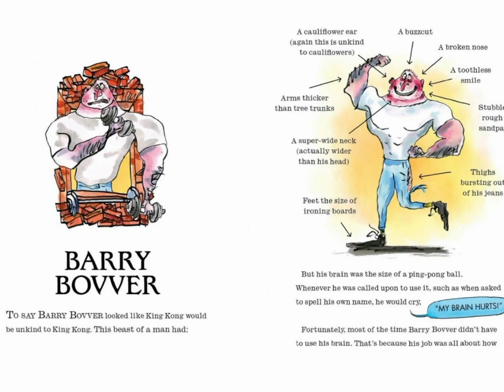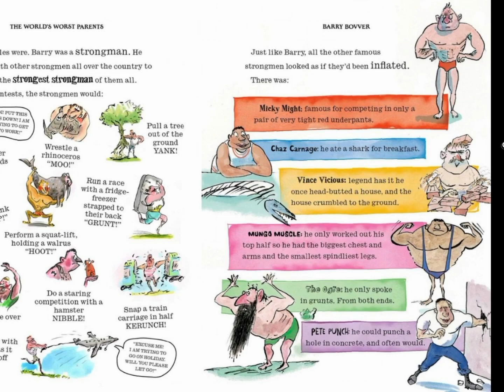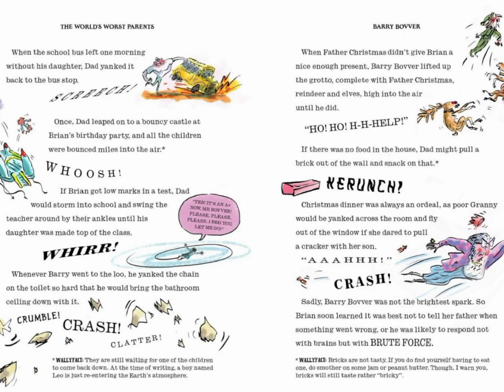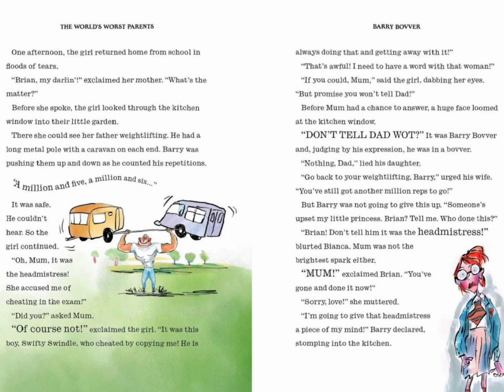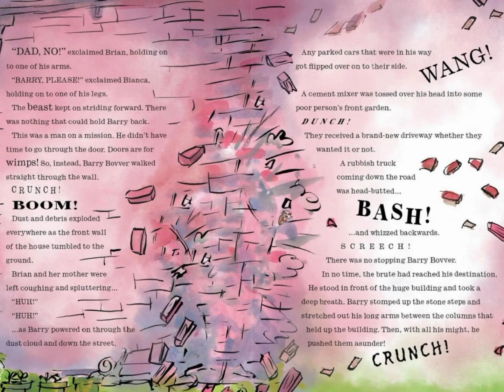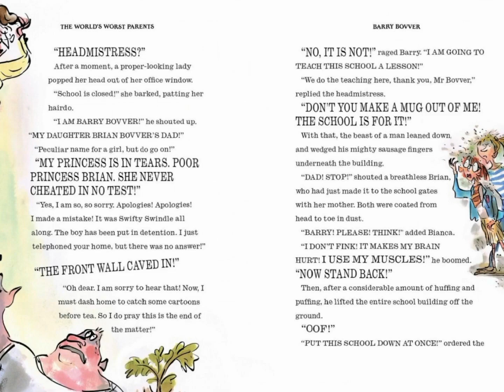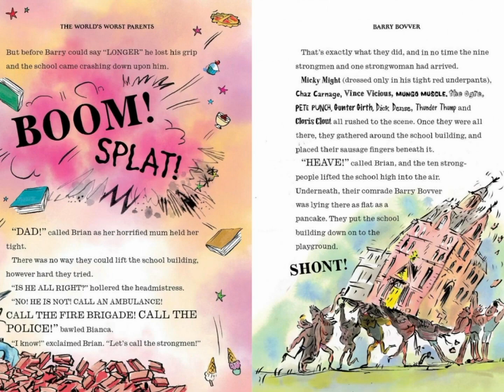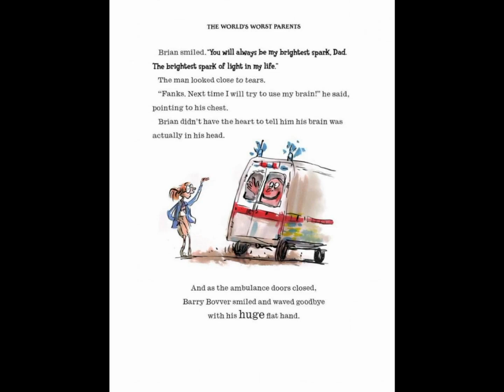Let's Read: Barry Bovver The Dad Who Was Not The Brightest Spark [1/Last Video Of December And 2023]